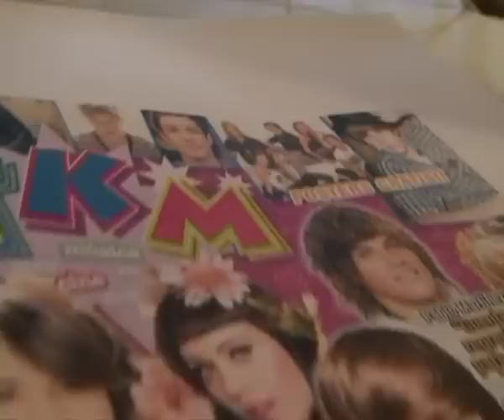Las chicas de la redaccion de TKM te muestran lo que se viene!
Todos los meses la revista más vendida para adolescentes te cuenta las novedades de los famosos, los tests más divertidos, las mejores fotos, horóscopo, consejos, moda, belleza, concursos y mucho más.